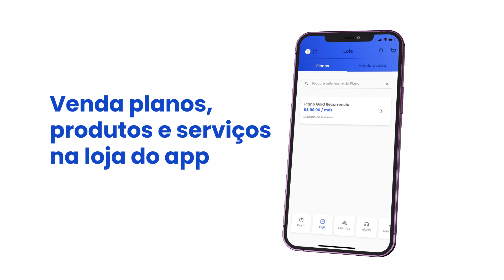Seu novo App para vender e performar - Pacto App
O Pacto App chegou para simplificar as vendas da sua equipe e a gestão dos seus indicadores!